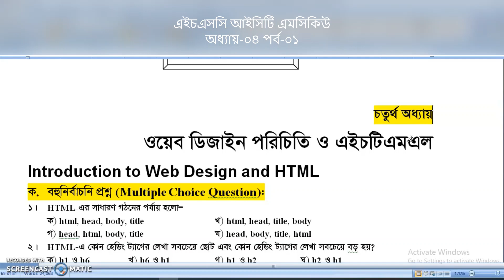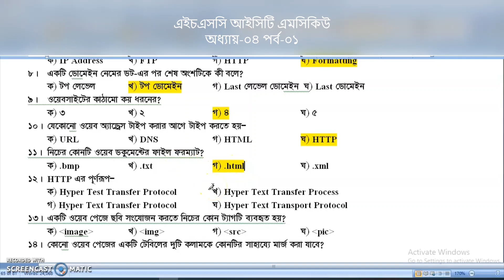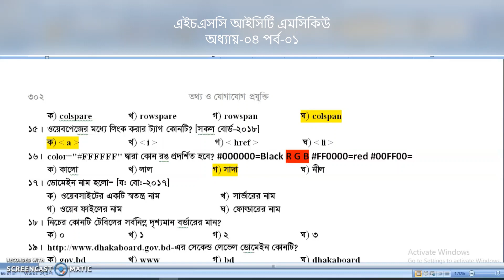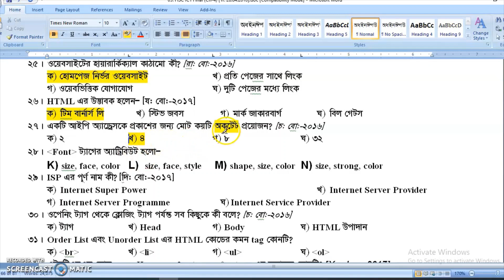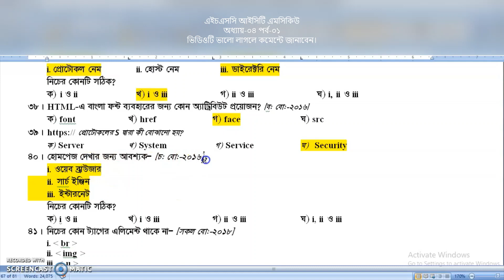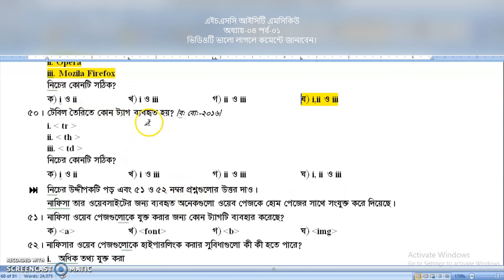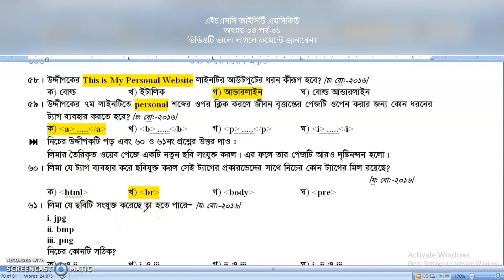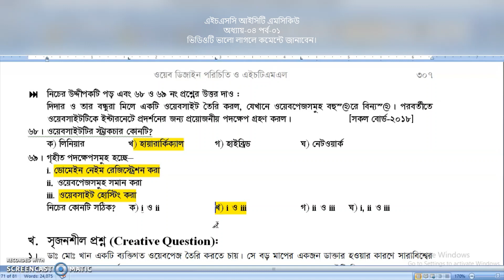HSC ICT MCQ chapter 4 | Web design HTML MCQ | বহুর্নিবাচনী প্রশ্ন | আইসিটি এমসিকিউ অধ্যায় ০৪ part-1